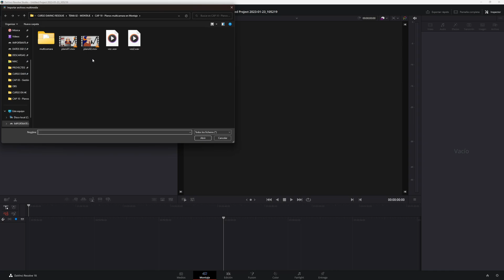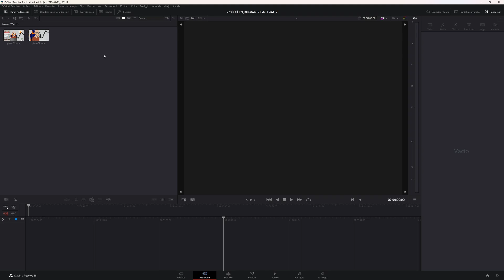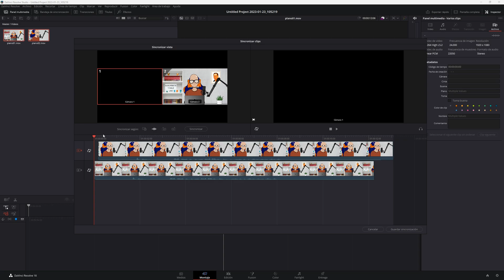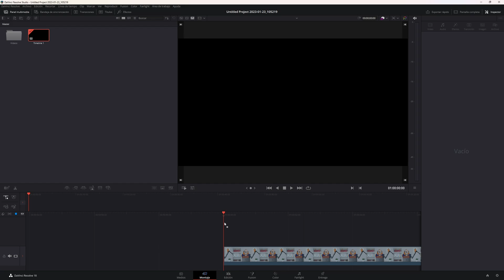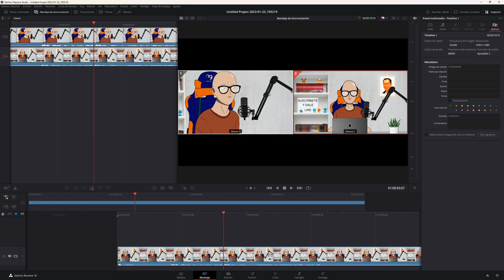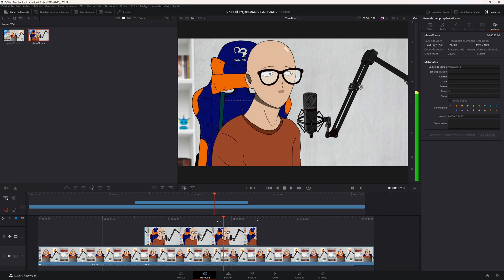Davinci Multicamara | Curso Davinci Resolve Español Tema 02 CAP 10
😲 ¿Quieres crear planos multicámara como en las películas?

¿Quieres hacer planos estilo Hollywood? Con Davinci podremos crear planos multicámara de forma sencilla y profesional. Aprenderás a sincronizar varios clips en distintos planos para crear este efecto con varias cámaras como en las películas o programas de televisión.